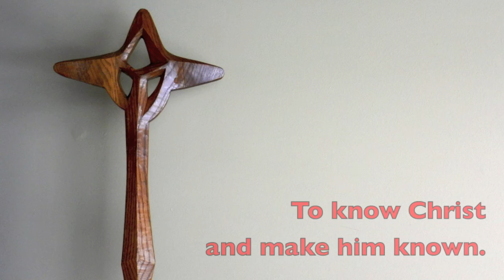Ten Commandments 9 & 10-You Shall Not Covet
Pastor Aaron discusses how God wants our thoughts to be loving and generous as well as our actions.